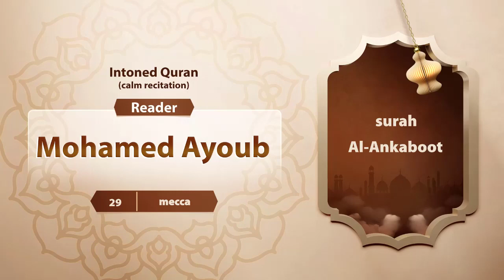surah Al-Ankaboot {{29}} Reader Mohamed Ayoub